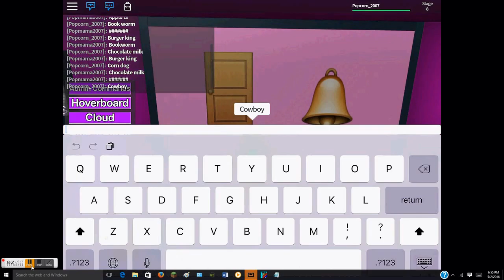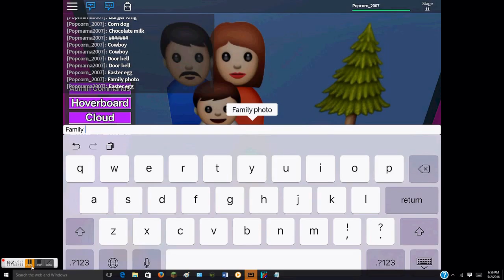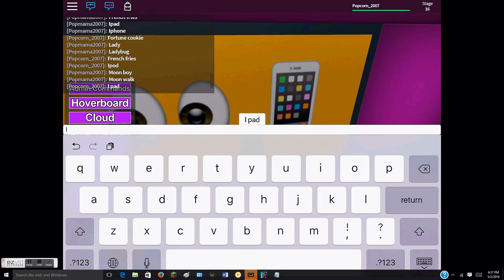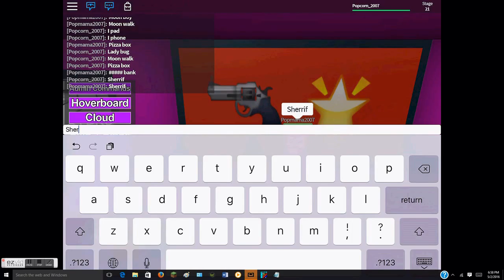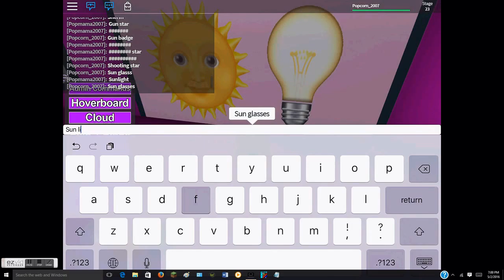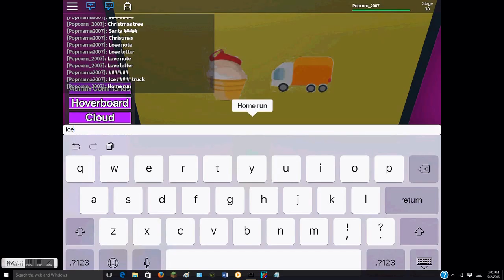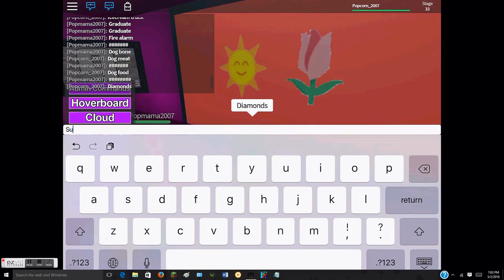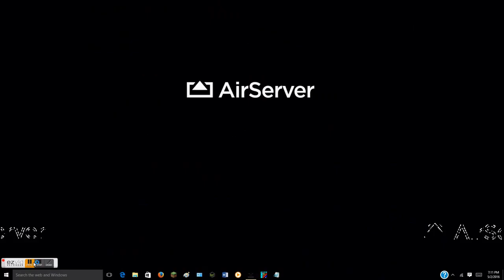Roblox #17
Today I play Roblox!